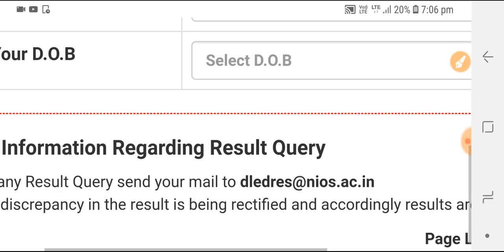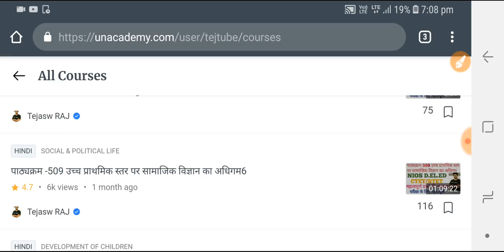Nios D.el.ed Result 506,507 Result Query Watch Now || Unacademy || TEJ TUBE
NIOS D.EL.ED 4th Semester Exam

(508,509) or (508,510) in English And Hindi

 In Hindi

पाठ्यक्रम 508 महत्वपूर्ण स्वयं बहुविकल्पीय प्रश्न
भाग-1

पाठ्यक्रम 509 महत्वपूर्ण स्वयं बहुविकल्पीय प्रश्न

पाठ्यक्रम-510 महत्वपूर्ण बहुविकल्पी प्रश्न
भाग-1

NIOS D.EL.ED COURSE-508 (ENGLISH)

Swayam Important Mcqs

NIOS D.EL.ED COURSE-508 IMPORTANT QUESTION SERIES

Coursr-509 ( Nios D.el.ed 4th Semester)

Coursr-510 ( Nios D.el.ed 4th Semester)
Important Question Series
Part-1

Rest Video Will Be Uploaded Soon
Follow On Unacademy

Tej Tube WHAT'S APP GROUP
GROUP-20